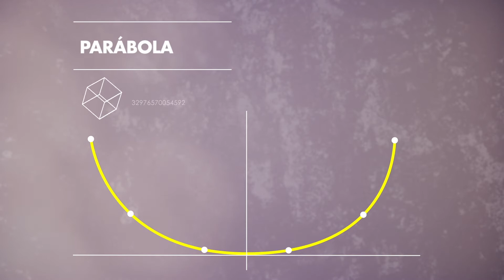Aprendiendo Ciencias con la NBA - Ep06 Tiro libre (Free throw)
MATEMÁTICA / CIENCIAS NATURALES
Greivis Vásquez, analiza jugadas de la NBA para presentar situaciones que pueden analizarse utilizando conceptos científicos y desarrollar temáticas curriculares de matemática y ciencias naturales.